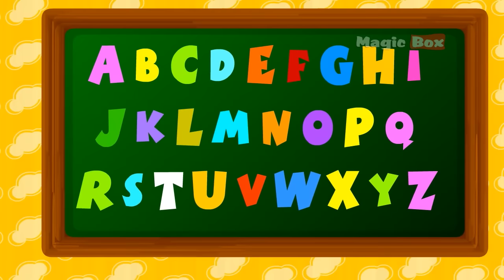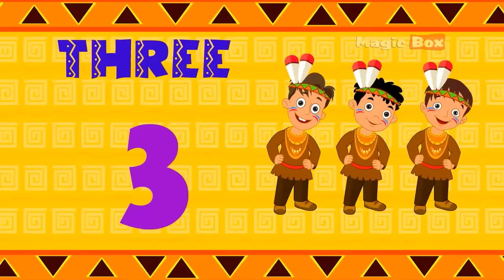Kids Nursery rhymes - Johny Johny Yes Papa And Lot More Rhymes | 32 Songs Compilation For Kids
Here is a fun set of Nursery Rhymes by MagicBox Animation, compiled to bring your little ones complete fun and enjoyment throughout. So sit them back and let them enjoy their hearts.

Contents:

1.  Johny Johny Yes Papa (00:05)
2.  Piggy On The Railway (00:49)
3.  Ding Dong Bell (01:45)
4.  Lolli Pop (02:52)
5.  Rain On The Top (03:44)
6.  Number Rhyme (04:25)
7.  My New Shoes (06:23)
8.  Old MacDonald Had A Farm (07:21)
9.  Rainbow (08:39)
10.  Baby Elephant (09:43)
11.  An Apple A Day (11:05)
12.  Twinkle Traffic Light (12:18)
13.  Pussy Cat Pussy Cat (13:55)
14.  Woody Wood Pecker (14:54)
15.  Goosy Goosy Gander (16:23)
16.  Rock A Bye Baby (17:43)
17.  Jingle Bells (19:13)
18.  Alphabet Song (20:37)
19.  Ants Go Marching (22:10)
20.  Jack Be Nimble (25:18)
21.  Little Miss Muffet (26:25)
22.  One Two Buckle My Shoe (27:27)
23.  Muffin Man (28:35)
24.  Big Eyed Owl (30:01)
25.  Cock In The Woodpie (31:01)
26.  Engine Number Nine (32:02)
27.  Mulberry Bush (33:07)
28.  Diddle Diddle (33:48)
29.  One Little Two Little Indian (35:04)
30.  Mary Had A Little Lamb (36:11)
31.  Bits Of Paper (37:21)
32.  Five Little Monkeys (38:10)